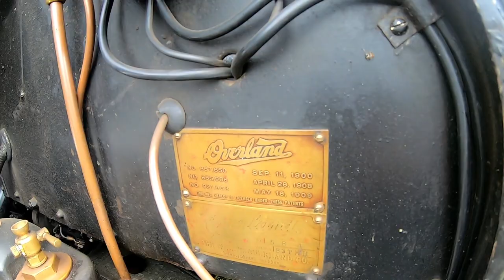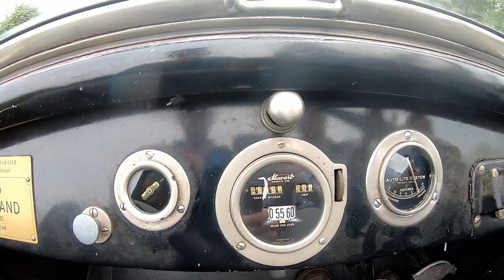1915 Willys Overland 83 - AD 4296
Willys Overland Toledo Ohio Model 83 was first advertised in September 1915. Willys Overland produced the expensive W-K model cars that had the Silent Knight sleeve valve engines fitted and also made the cheaper version of Overland model cars with conventional poppet valve engines which this model 83 is, and cost $760 whereas the W-K version was $1,125.

There are a number of model 83s in this country but are later imports from the States (left hand drive) or Australia (right hand drive) but this model 83 was specially made for the UK in right hand drive. Due to our stupid road tax system at that time with horse power being calculated by cylinder bore size car manufacturers ended up making small bore and ridiculously long stroked engines to reduce the road tax. With this in mind the model 83 car used the new design of engine crankcase for that year but was fitted with smaller separately cast cylinders taken from the earlier 1914 model 81. There are only 3 survivors, to date, that we know of with this engine; one in France restored and the other in Sweden and being re-bodied as a two seat special.

This car was sold by the Bridgwater motor company; interestingly this garage was the first garage in this country to offer a taxi service. It remained in use until 1926, only doing 11,000 miles.
In 1953 it was found in dry storage in very good condition and apart from attention to one plug lead and a spark plug, it started on the third swing of the starting handle. It was said to have used very little oil and returned a fuel consumption of 20 miles to the gallon. The new owner had little mechanical knowledge and understanding and began undertaking unnecessary maintenance and modifications.
The clutch got re-lined with brake linings instead of leather.
The cylinders we removed and a few piston rings were found to be stuck and were broken when attempts were made too free them. In the end all the pistons were re-rung with incorrect compression piston rings and an oil control ring of the incorrect type added. It was then found that these rings caused the engine to be excessively tight and the 6-volt starter motor did not have enough power to turn over the engine. This is where things took a turn for the worst.
To overcome the lack of power the car was put onto 12 volts putting extra strain onto the original starter motor broke one of the teeth on the ring gear, which in turn jammed up and tore the starter motor and engine bearer clean off the side of the engine.
The engine had to be completely stripped because the welding would have caused enough heat to damage the bearings. But in the process many parts got reassembled in the wrong places. This is particularly important with bearings and bearing caps as they are matched to their original positions. When the engine was restarted these mistakes caused some of the bearings to melt. To add to this the clutch that was relined with the incorrect material was causing aggressive clutch engagements and over next few years damaged gears and shafts.
In 1998 the car attended the Gordon Bennett rally in Ireland but sadly did not complete it. The straw that broke the camel’s back was the radiator being clogged with corrosion, causing the engine to overheat, cracking one cylinder internally. The car was then stood up but the water was not drained and so at some point the engines other cylinders got badly frosted.

Just to do the engine took over 2 years of work and can never be put back to how it would have been when found in 1953. The gear box and rear axle took another year to sort out, and again it was disheartening work due to the damage caused by the idiotic things done to the car. I estimate the price for all the damage caused would have been around £20,000.